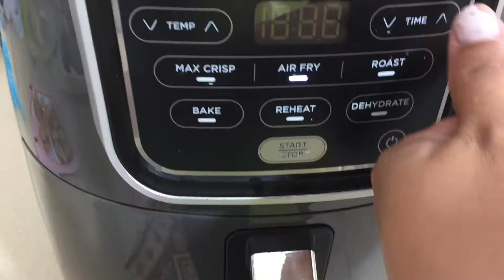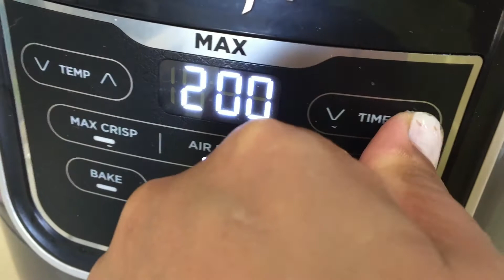FISHBALLS NI MANONG + YUMMY SAUCE || NINJA AIRFRYER MAY'S VLOG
MANONG FISHBALLS

2CUPS BLACH FISH
3 CLOVES GARLIC
1/2 MEDIUM ONION
1/2 CUP CORNFLOUR AND FLOUR
DRIED OREGANO
1 EGG
1TBSP SALT
1TSP PEPPER
1TBLSP GAR;IC POWDER

AIR FRYER  8MINUTES 180'C
OR
FRY 2 CUPS VEGETABLE OIL

Mga momshi ,beshy, tropa, mga kabayan my name is May mother of two children. Thalia and  Nathan and I'm married to an israeli my husband.